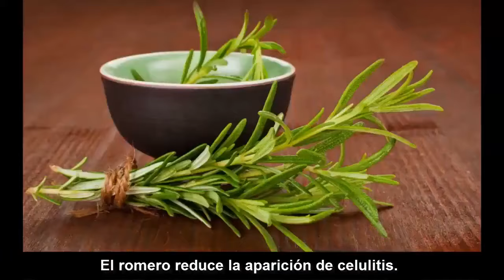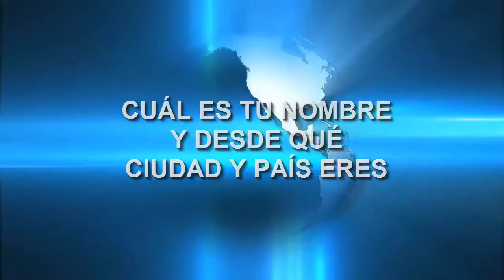Hierve MANZANA con ROMERO y vas a Tener una gran sorpresa con el resultado